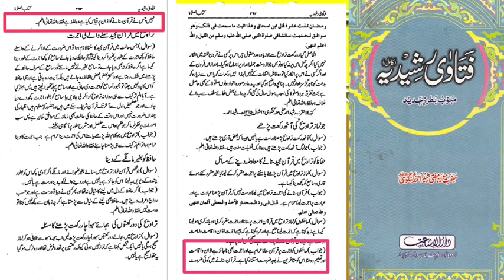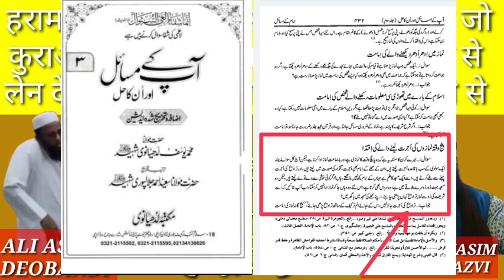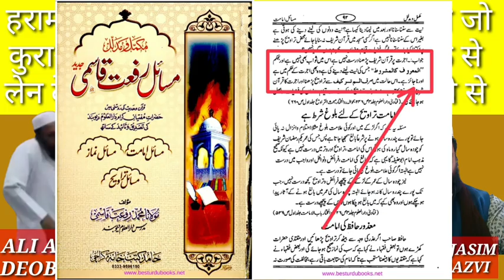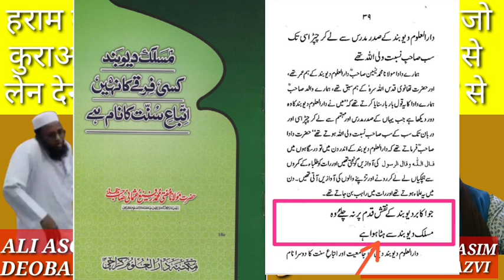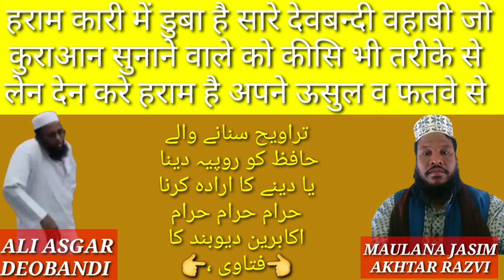HARAAM KHOR DEOBANDI WAHABI MULLE KHUD KE FHATWE SE تراویح سنانے والے حافظ کو ہدیہ روپیہ دینا حرام ہ